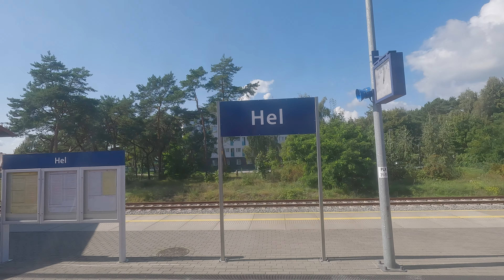Kolej na Hel 🚂☀️ POLREGIO | Trasa Jastarnia - Hel | Kolej na Półwyspie Helskim | Lato 2023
Zapraszam na podróż pociągiem ze stacji Jastarnia do stacji Hel liniami Polregio.

0:00 - 0:12 dworzec PKP Jastarnia
03:25 - 04:14 PKP Jurata
07:32 - 08:35 dworzec PKP Hel